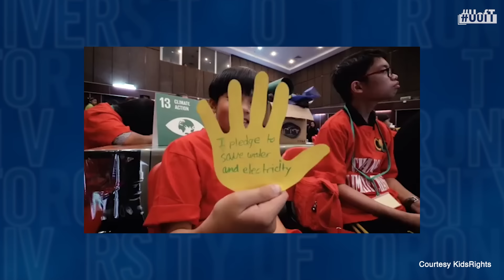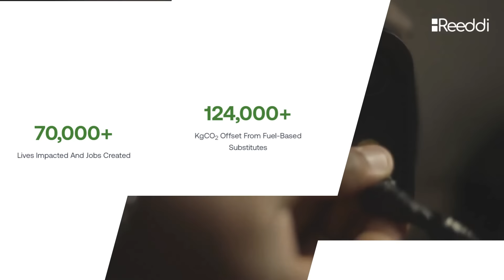Sustainable Future – Challenge Accepted! | Changemakers Ep. 1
Meet the University of Toronto’s changemakers who are leading the future of sustainability!

From developing grid free electricity for communities in Africa via a portable solar powered battery, to taking on the fashion industry by developing sustainable textiles, U of T alumni are leading the path to a sustainable future.

The Changemakers episode includes:
     Kehkashan Basu, President and Co-Founder, Green Hope Foundation
     Olugbenga Olubanjo, Founder, Reeddi
     Avneet Ghotra, Co-Founder and CTO, ALT TEX